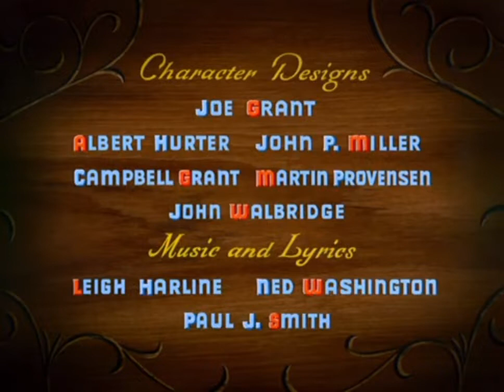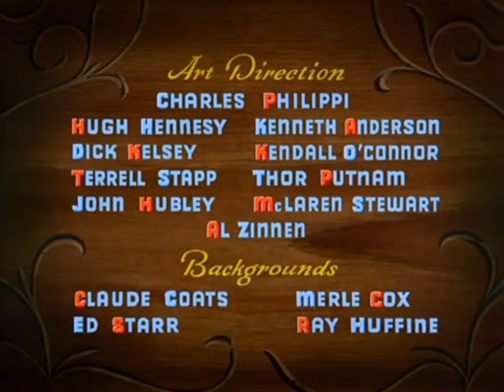Pinocchio - When You Wish Upon a Star (Arabic)